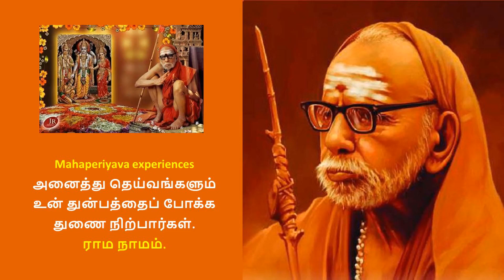Mahaperiyava experiences - அனைத்து தெய்வங்களும் உன் துன்பத்தைப் போக்க துணை நிற்பார்கள். ராம நாமம்.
maha,